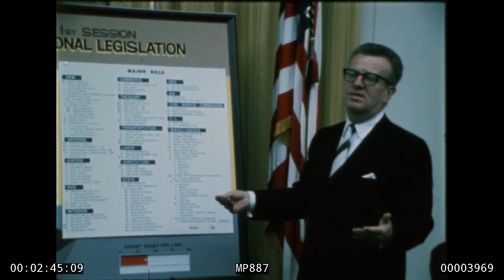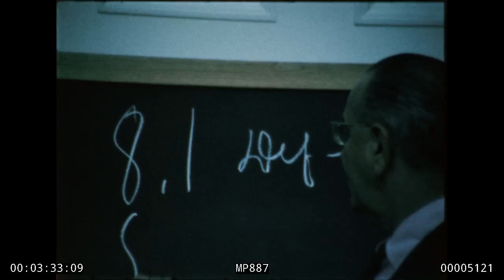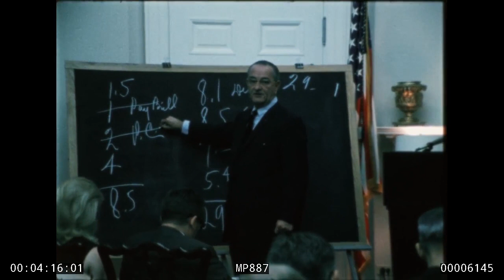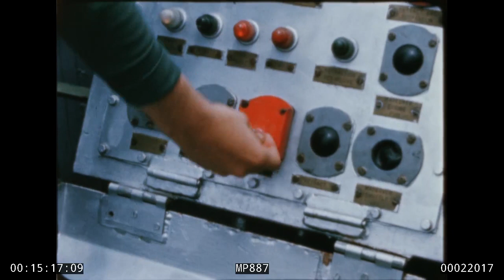The President: August 1967. MP887 (1280x720)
President Lyndon B. Johnson in August 1967. MP 887. Public domain.

Cyrus Vance, Lt. Gen. John L. Throckmorton visit to the White House to discuss the rioting in Detroit, 8/3/1967

Footage of riot-torn Detroit, Michigan

Press conference after discussion between LBJ, Cyrus Vance, Gen. Throckmorton, White House Fish Room

LBJ in the White House Oval Office

Meeting on the status of Congressional legislation
Sec. Udall listening

Press conference on the Tax Message, White House Fish Room, 8/3/1967

Color still photographs of LBJ talking

Delegates to Girls Nation visit, White House Rose Garden, 8/4/1967

Swearing-in of Clifford L. Alexander as Chairman of the Equal Employment Opportunity Commission, White House East Room, 8/4/1967

LBJ meeting with Sec. John Gardner and Mary Switzer, White House Oval Office

Lady Bird Johnson Trailblazer Project Trip, Anacostia, Maryland, 8/17/1967

LBJ conversing in the Oval Office

Chancellor Kurt Kiesinger (West Germany) visit to the White House, 8/15-16/1967

Arrival ceremony on the South Lawn

Discussions in the Oval Office and Cabinet Room

Press conference following discussions, White House Rose Garden

Film of bombing in Vietnam War

LBJ and Sec. Robert McNamara meet, White House Oval Office

Press conference, White House East Room, 8/18/1967

LBJ, Amb. Henry Cabot Lodge, V.P. Hubert Humphrey meeting to assemble observers of the South Vietnam Elections
Montage of LBJ activities

Dissolve to a close-up of ? boy, tilt up to LBJ's face
Close-up of LBJ's hands holding a small badge which reads: "UAA"
LBJ, boy in the White House Oval Office
LBJ enter a room amid applause
LBJ standing at a podium; zoom in
Audience listening
LBJ speaking, zoom out as he leaves the podium
Pan across a crowd
Sec. Dean Rusk in the White House Oval Office
LBJ talking in the White House Oval Office
LBJ, Sec. Dean Rusk, ? talking in the White House Oval Office
LBJ, Sec. Dean Rusk talking
? pointing something out on a map to LBJ, zoom in
LBJ listening, zoom in
Gen ? talking to LBJ, zoom in to Gen.
Gen. ? pointing out something on a map to LBJ, zoom in

Medal of Honor presentation to Gunnery Sgt. Jimmie E. Howard, USMC, White House East Room, 8/21/1967

Meeting with the President's Committee on Mental Retardation to receive the Committee's first report, White House Rose Garden, 8/30/1967